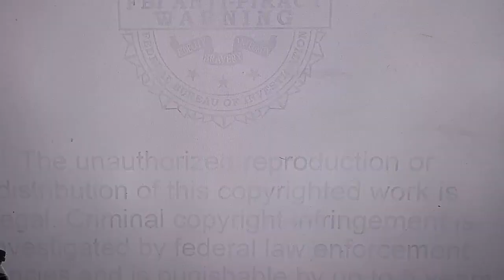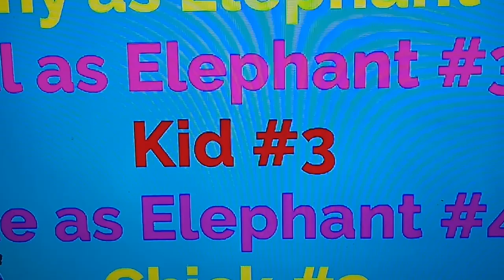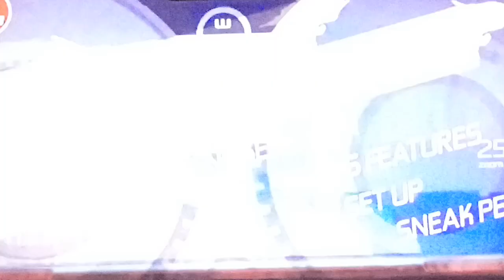Opening & Closing to Blue's Clues & Leo meet Leo 2023 Lyrick Studios DVD